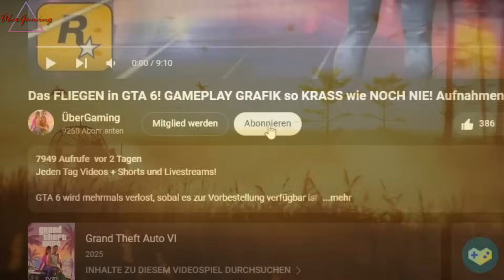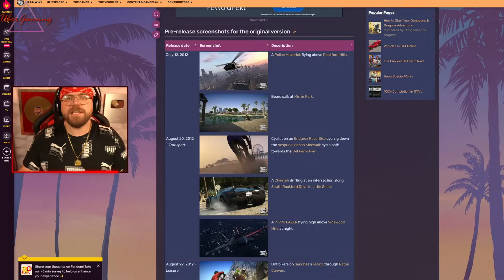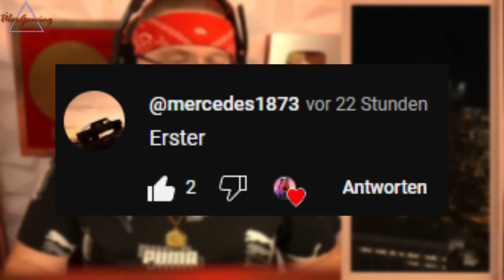GTA 6 ist BEREIT! JETZT wird es ERNST! TRAILER 2 + VORVERKAUF! RELEASE 2025 bestätigt! | LEAKS NEWS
Jeden Tag Videos + Shorts und Livestreams rund um GTA 6!